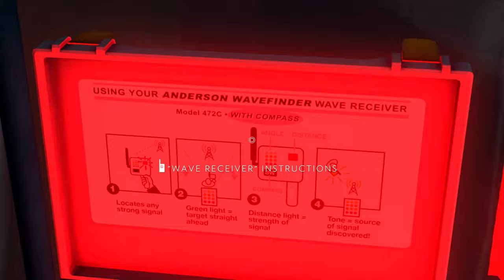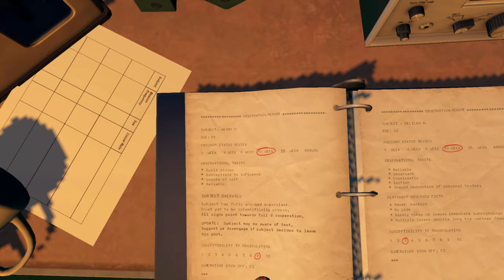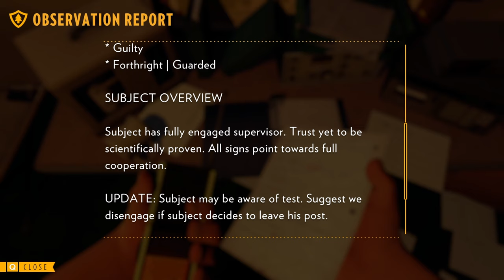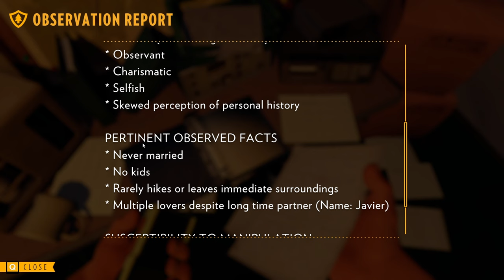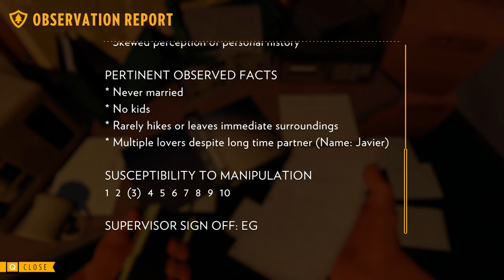Firewatch 2016 Gameplay | Part 10 | Full Game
Yoooo WTH is happening?! Who set the fire?! and whats with the key?!

The story follows a fire lookout named Henry who works in Shoshone National Forest, a year after the Yellowstone fires of 1988. A month after his first day at work, strange things begin happening to him and his supervisor Delilah, which connects to a conspired mystery that happened years ago. Henry interacts with Delilah using a walkie-talkie, with the player choosing from dialog options to communicate. His exchanges with Delilah inform the process by which their relationship is developed. The game was directed by Olly Moss and Sean Vanaman, written by Chris Remo, Jake Rodkin, Moss and Vanaman, and produced by Gabe McGill and artist Jane Ng. The game's environment was modelled by Ng, based on a single painting by Moss. The design draws inspiration from New Deal advertisements by the National Park Service and field research conducted in Yosemite National Park.

The game received generally positive reviews, earning praise for its story, characters, dialogue, and visual style. Yet the presence of technical issues and the game's ending were both subjects of criticism. Firewatch won the award for Best 3D Visual Experience at the Unity Awards 2016, Best Indie Game at the 2016 Golden Joystick Awards, Best Narrative at the 2017 Game Developers Choice Awards and Debut Game at the 2017 British Academy Games Awards. By late 2016, the game had sold over a million copies.